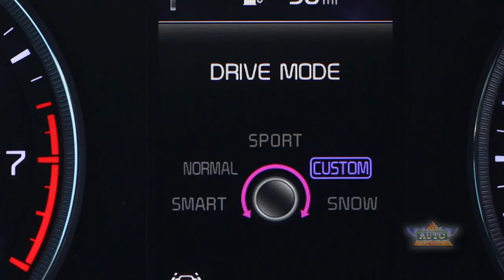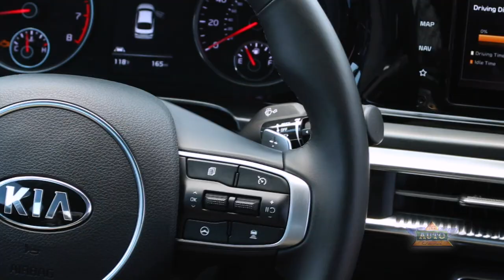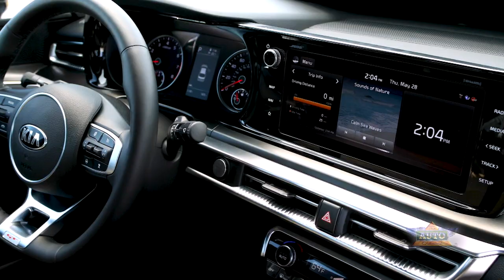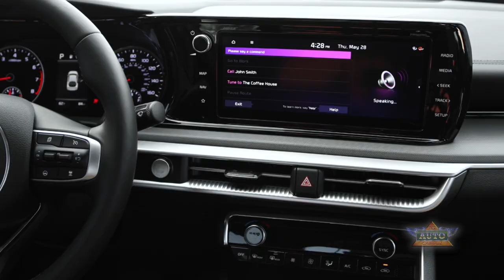Kia Unveils K5 Mid-Size Sedan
Get complete information about this beautiful new 2021 Kia K5 at TheAutoChannel.com.